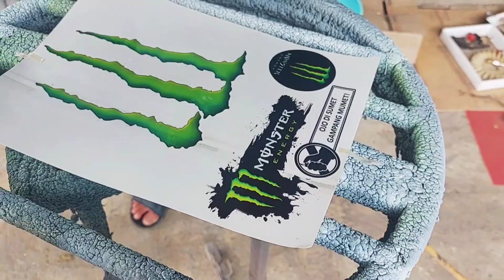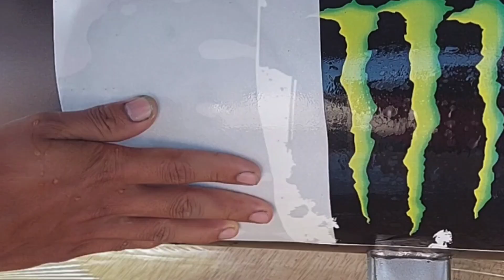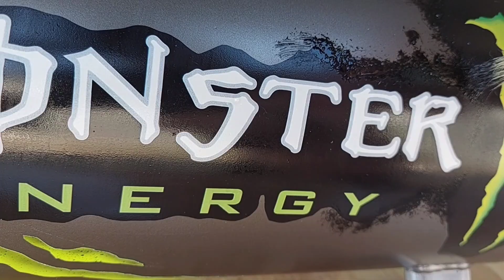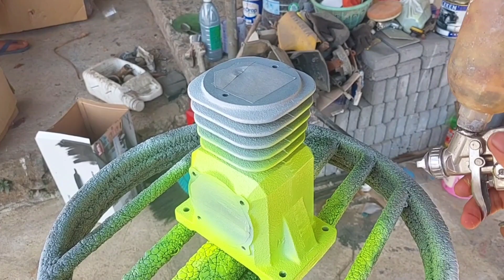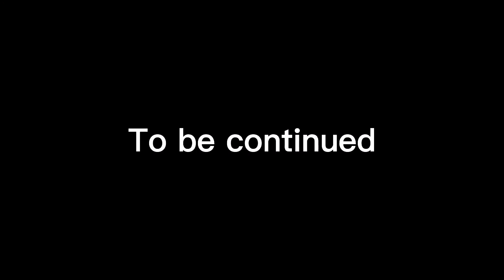RESTORASI KOMPRESSOR BENGKEL HONDA GX 160 PART 1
restorasi penuh kompresor super shape yang terbengkalai di bengkel kampung dengan gaya monster energy bermesin HONDA GX 160 bagian 1,ENJOY!!!